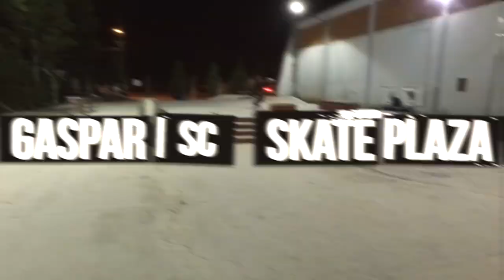Fivebucks Breaking The Spot #1 Gaspar Skate Plaza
Primeira edição do Fivebucks Breaking The Spot com nossos atletas Guilherme Müller (Trevas) e Gustavo "Duda" Bilibio.

Pista: Gaspar Skate Plaza
Vídeo: Henrique Carvalho (Kico)
Fivebucks Co. @five.bucks

Siga nosso canal e acompanhe os próximos episódios!